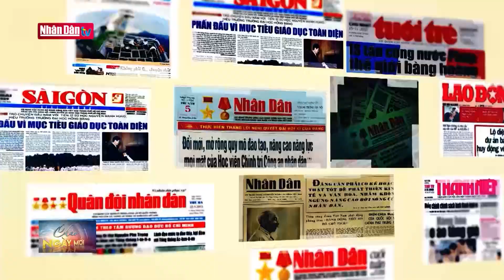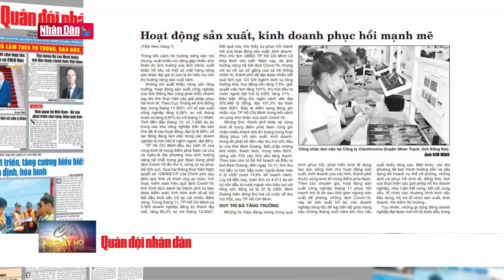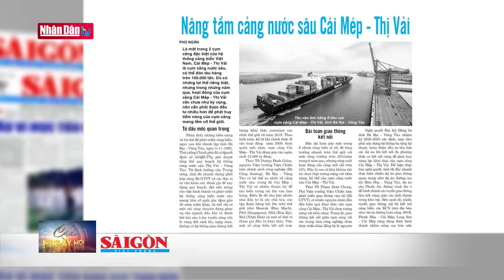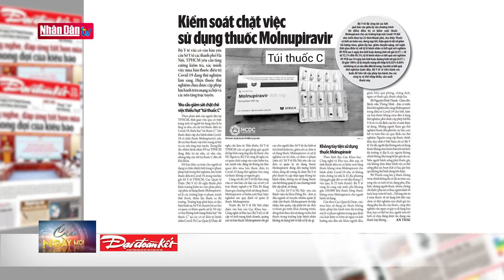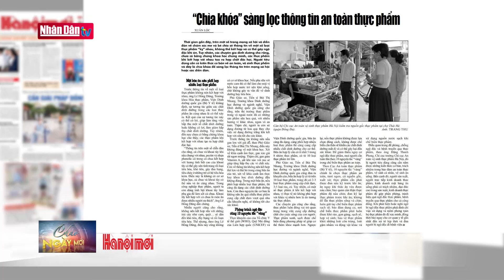Điểm báo ngày 10-12-2021